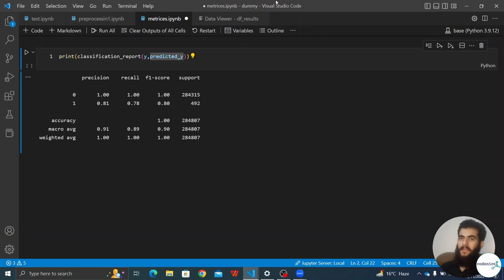Metrics to check the quality of Machine Learning Models (Part-4/7)